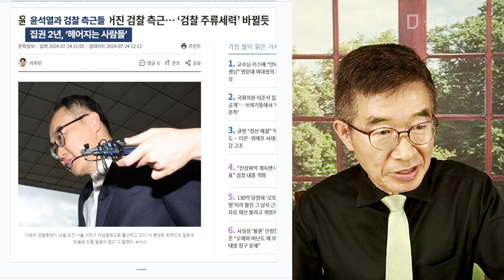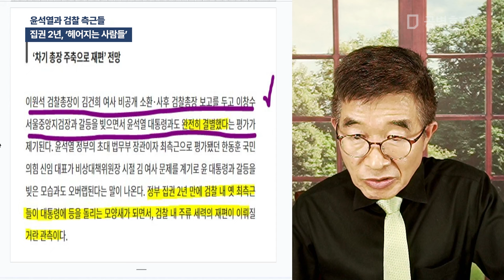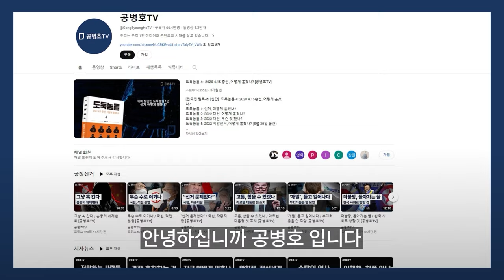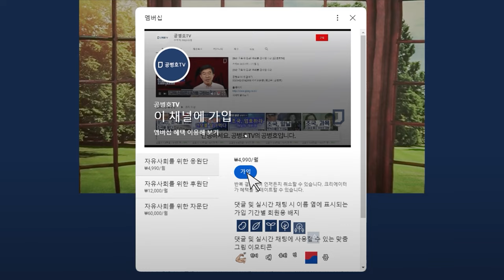윤석열과 검찰 측근들 / 집권 2년, '헤어지는 사람들' [공병호TV]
Bitcoin : 3MTW849AkP2ftLeSK2teZHMmzLu7Z83s9U